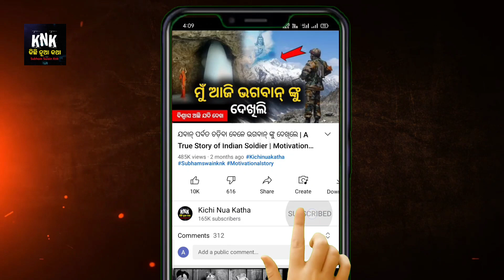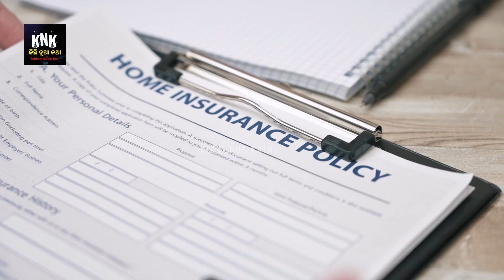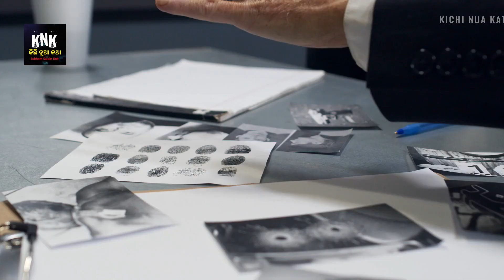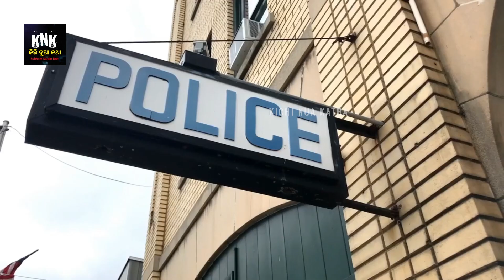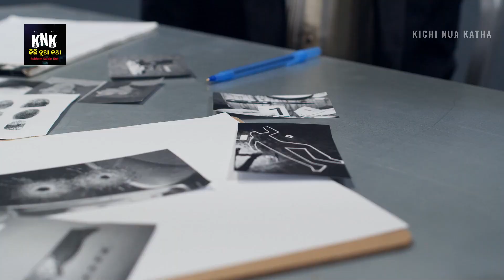9 Innocent People Who Spend Their Life in Jail | ବିନା ଦୋଷରେ ଜେଲ୍ ରେ ଗଲା ୯ ଜଣଙ୍କ ଜୀବନ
9 Innocent People Who Spend Their Life in Jail | ବିନା ଦୋଷରେ ଜେଲ୍ ରେ ଗଲା ୯ ଜଣଙ୍କ ଜୀବନ | Kichi Nua Katha

Video Editor and
 Voice Over By :- Subham Swain Knk